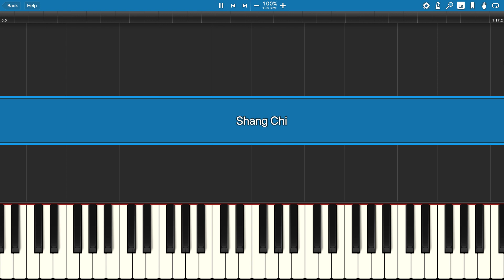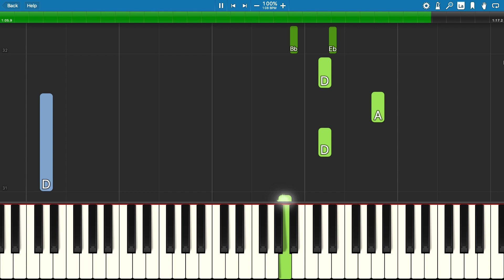Marvel's Shang-Chi and the Legend of the Ten Rings Trailer - EASY Piano Tutorial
EASY version how to play the teaser trailer music from Marvel Studios "Shang Chi and the Legend of the Ten Rings" on piano.
The song might be by rapper Jackson Wang.